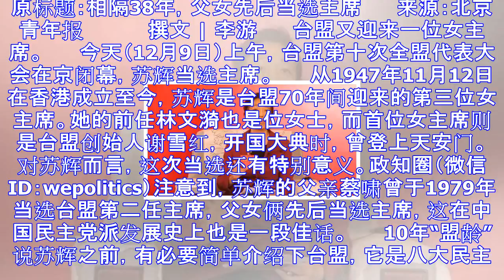这个大会今日在京闭幕 父女相隔38年先后当选主席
原标题：相隔38年，父女先后当选主席 　　来源：北京青年报　　 　　撰文 | 李游 　　台盟又迎来一位女主席。 　　今天（12月9日）上午，台盟第十次全盟代表大会在京闭幕，苏辉当选主席。 　　从194...